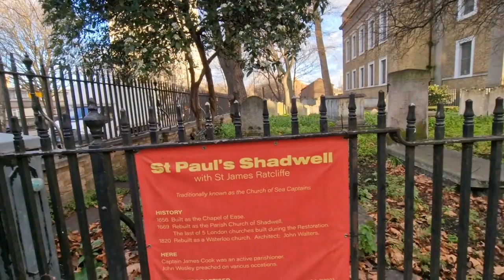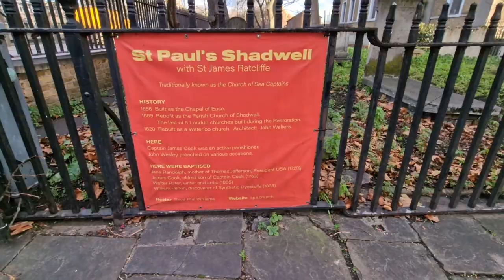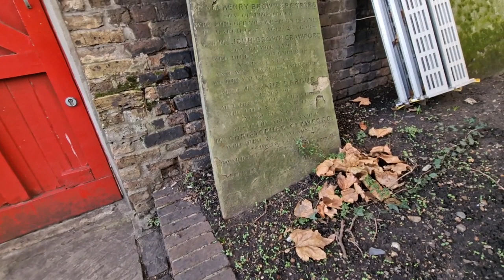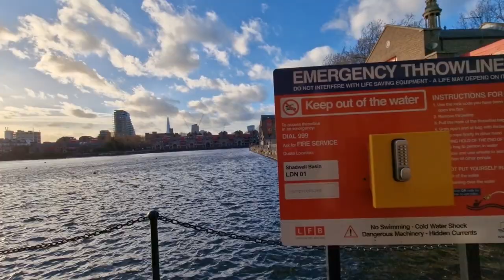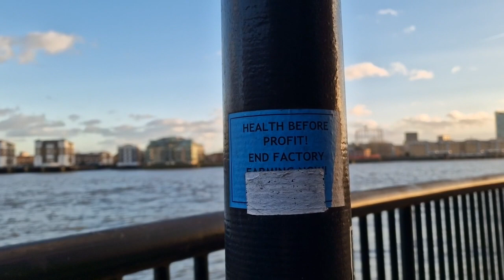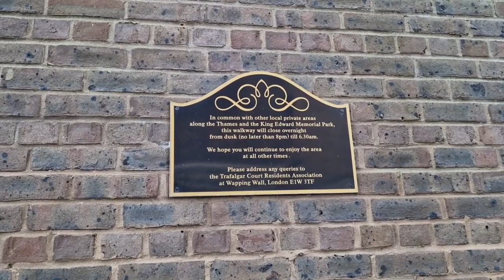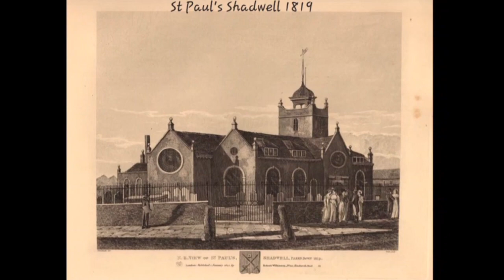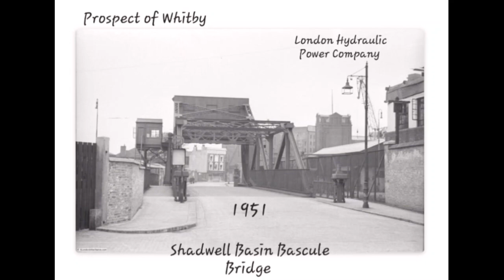St Paul's Church in Shadwell to The Prospect of Whitby. On-foot historical tour. see description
A now & then historical on foot tour = From St Paul's Church in Shadwell = through Shadwell Basin = then over Shadwell Basin Bascule Bridge, & along the side path towards Prospect Wharf "getting 👌 view of & across The Thames, as we go." Then around Trafalgar Court & onto Wapping Wall, for views of The Prospect of Whitby "this was the day that I stumbled across it, quite accidentally."

Then in the second part of the video = We step back into yesteryear "with an historic view, of each of the locations visited on our tour."

Recorded of Friday 13th January 2023. Sorry for the delay in getting all this on, everyone ✌️